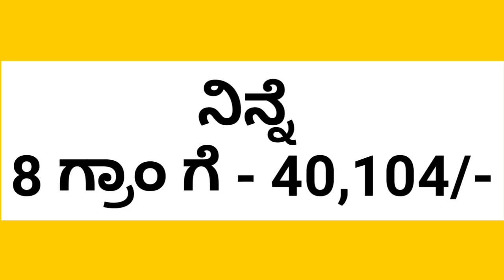Today gold rate - 24/01/2021 - Gold price in Karnataka